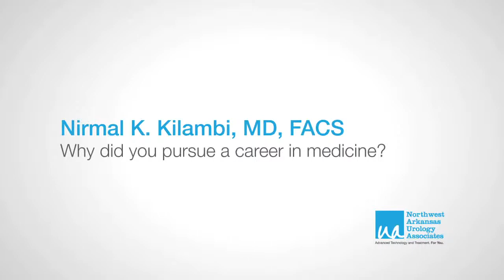Why did you pursue a career in medicine? Nirmal K. Kilambi, MD, FACS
Dr. Nirmal Kilambi discusses why chose a career in medicine and urology.